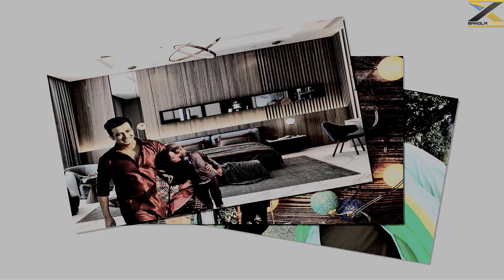অপু বিশ্বাস অবশেষে শাকিব খানের জন্য কান্না করছেন কিন্তু কেন দেখুন ভিডিওতে X Bangla News